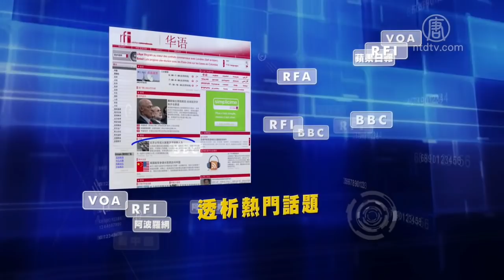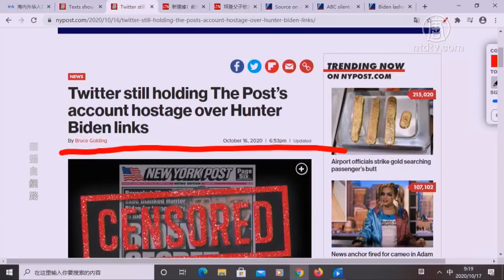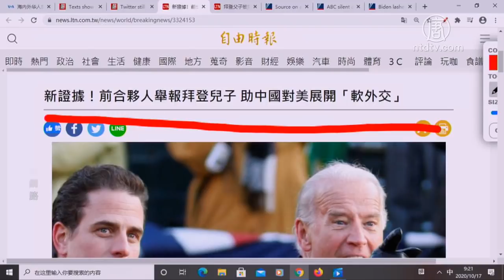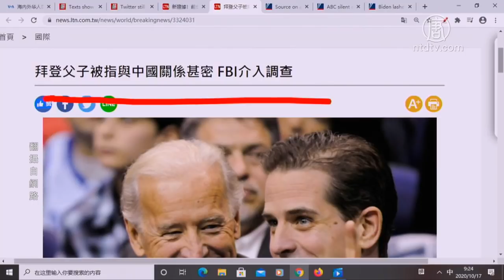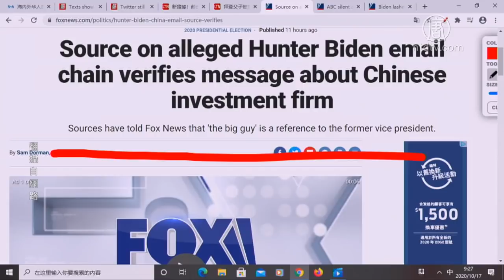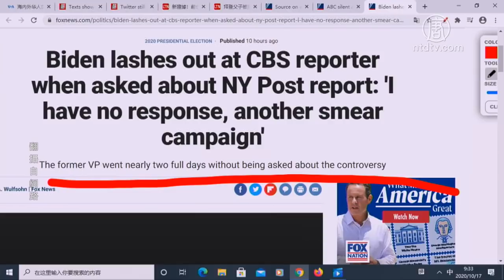【今日點擊】醜聞再發酵 傳拜登是電郵所指的「大人物」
醜聞再發酵 傳拜登是電郵所指的「大人物」